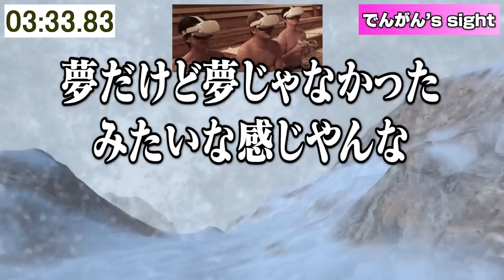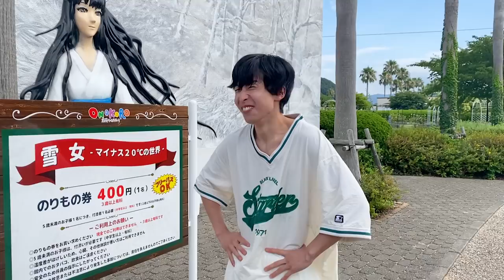【視覚vs知覚】極寒の場所で極アツのVR、極アツの場所で極寒のVR見たら、より長〜〜〜〜く耐えれる説！！【理系検証】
大阪工業大学入試情報サイトはこちら
※8/28オープンキャンパスの予約は本サイトから

大阪工業大学は就職に「超」強い大学です。

3キャンパス4学部17学科の学びはこちら

【撮影協力】

▼企画原案協力
イトレオ

編集：マコ